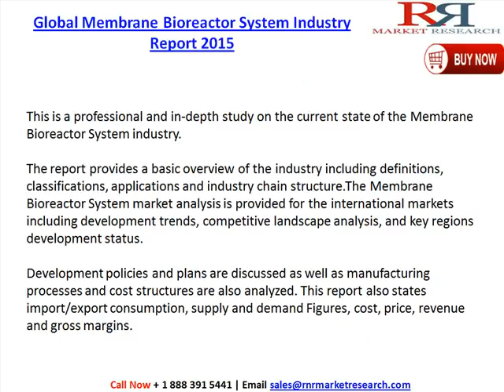Global Membrane Bioreactor System Industry Research Report, Trends & 2020 Forecast Analysis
Global Membrane Bioreactor System Industry Report 2015